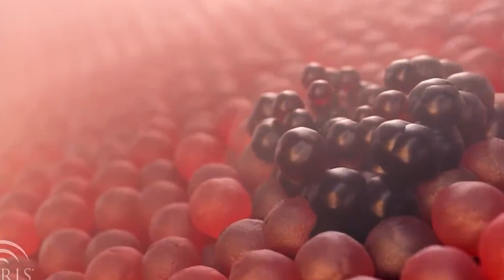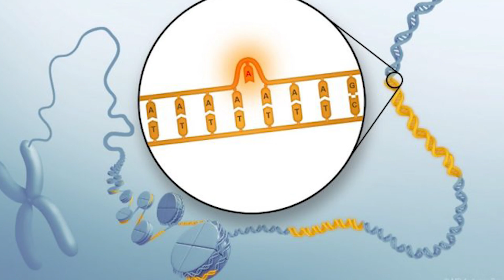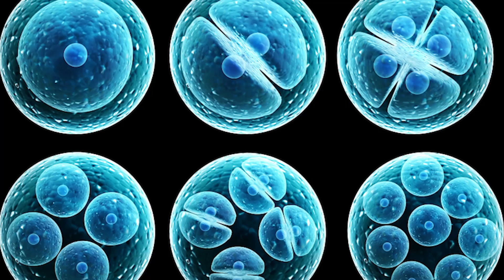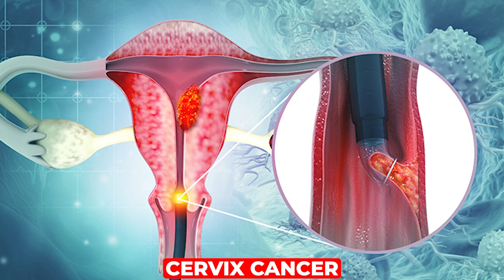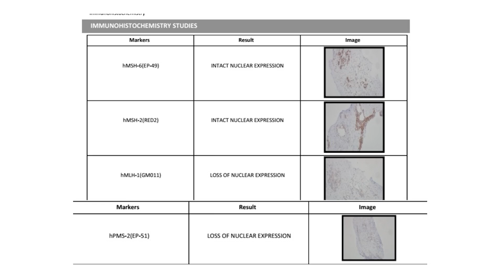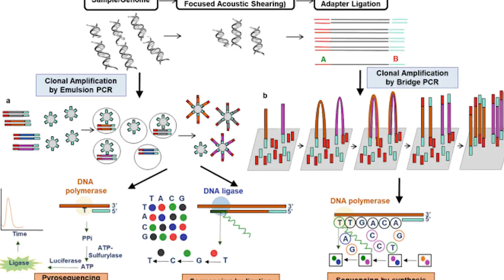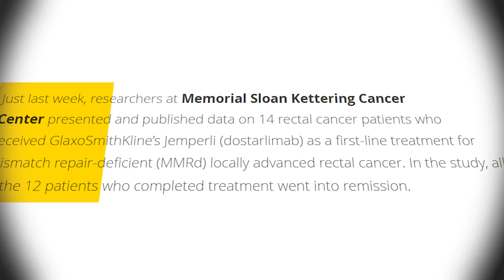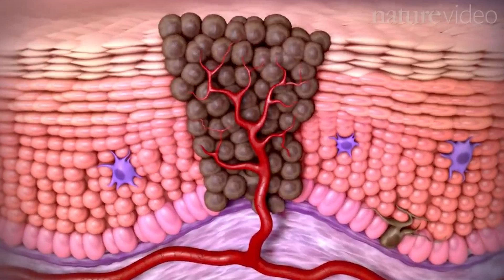स्टेज 4 कैंसर कैसे माइक्रोसेटेलाइट अस्थिरता (MSI) से होता है साफ़ - DM(AIIMS) - इम्मुनोथेरपी से इलाज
इस वीडियो में माइक्रोसेटेलाइट अस्थिरता (MSI) के बारे में बताया गया है, जो कैंसर में एक महत्वपूर्ण टेस्ट है। जानें कि किन कैंसर के लिए MSI परीक्षण आवश्यक है, जैसे कि बड़ी आंत (कोलन और रेक्टम), छोटी आँत, पेट, पित्ताशय, लीवर, और गर्भाशय के कैंसर। जानिए किन आधुनिक तकनीकों से MSI का परीक्षण होता है। इम्मुनोहिस्टोकेमिस्ट्री (IHC), पी सी आर और एन जी एस (NGS) से कैंसर के डीएनए की जांच करके फटाफट और कम कीमत में इस जांच को कर सकते है।

MSI कैंसर में इम्मुनोथेरपी की विशेष भूमिका है। हम स्टेज 4 कैंसर के इलाज में MSI और मिसमैच रिपेयर (MMR) की भूमिका पर चर्चा करते हैं। जानें कि प्रभावी उपचार चुनने में MSI का कितना महत्व है, जिसमें कीमोथेरेपी, टारगेटेड थेरेपी, और इम्यूनोथेरेपी शामिल हैं। समझें कि कैसे इम्यूनोथेरेपी, जिसमें पेम्ब्रोलिज़ुमैब (Keytruda), अटेज़ोलिज़ुमैब (Tecentriq), निवोलुमैब (Opdyta), इपिलिमुमैब (Yervoy), और डॉस्टार्लिमाब (Jemperli) जैसी दवाएं शामिल हैं। इन दवाइयों से MSI कैंसर वाले मरीजों में लंबी अवधि की उत्तरजीविता मिलती है और कई मरीज़ में कैंसर ख़तम भी हो सकता है। दिल्ली के मशहूर कैंसर स्पेशलिस्ट मेडिकल ऑन्कोलॉजिस्ट डा विनीत गोविंदा गुप्ता MBBS (AIIMS) , MD (AIIMS), DM (AIIMS), गोल्ड मेडलिस्ट से जानें।

फेसबुक: @drvineetgovindagupta
ट्विटर: @drvineetgovinda

00:00 Introduction परिचय
01:10 What is microsatellite instability माइक्रोसेटेलाइट अस्थिरता क्या होती है
02:30 Importance of testing for MSI यह MSI जांच कराना क्यों ज़रूरी है
05:41 Cancer types where MSI is common कौनसे कैंसर में MSI पाया जाता है
07:02 Testing for MSI टेस्ट जिनसे MSI पता किया जाता है
10:07 Treatment of MSI positive cancer MSI वाले कैंसर का इलाज कैसे करते है
15:13 Contact information संपर्क